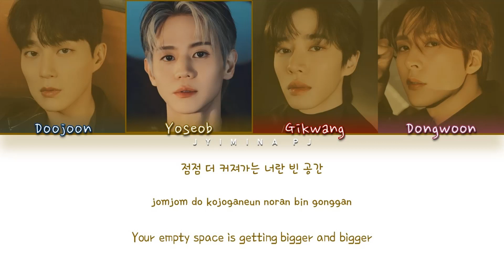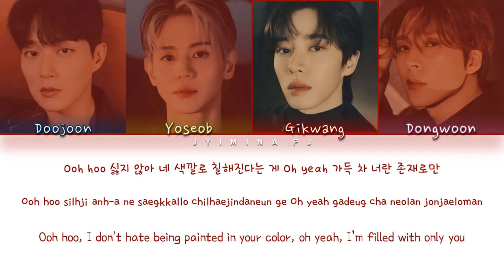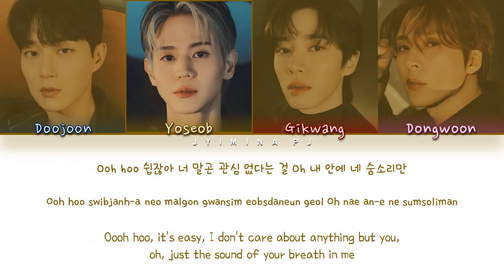HIGHLIGHT (하이라이트) - 'Alone' Lyrics (Color Coded_Han_Rom_Eng)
» Artist: HIGHLIGHT
» Song ♫: ALONE
» Album: AFTER SUNSET
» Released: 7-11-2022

» Members: Doojoon, Yoseob, Gikwang, Dongwoon
» My bias: Gikwang

*If anyone wants to add subtitles in any other language, you can send them to my email  and I’ll try to add them as soon as possible. YouTube closed the option for subscribers to add subtitles, so I’m the only one who can now put subtitles on the videos. I appreciate your effort .